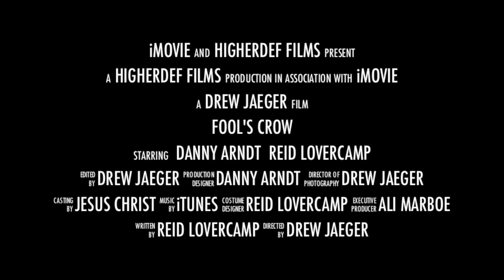Fools Crow Movie Preview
Starring: Danny Arndt, Reid Lovercamp, Ali Marboe, Drew Jaeger